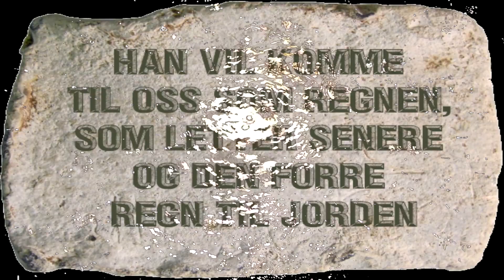Kristin Asbjørnsen ~ Rain, oh Lord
Kristin Asbjørnsen ~ ‘Rain, oh Lord’ is from Kristin’s 2009 EmArcy album ‘The Night Shines Like the Day’ released through UMG.

Kristin Asbjørnsen (b.May 12 1971, Lillehammer, Norway) is a Norwegian jazz singer and composer.

Featured on a number of album releases, as well as a series of tours and festival performances in Europe, Kristin has focused mainly on work with her two permanent musical ensembles Dadafon and Krøyt, where her own compositions play a core role. She has won several National Music Awards.

2006 saw the Norwegian release of Kristin Asbjørnsen’s long-awaited solo-album on Emarcy/Universal, based on Kristin’s interpretations of African-American Spirituals.

Known for her very personal approach to songwriting, Kristin’s roots lies in both the singer/songwriter tradition and the groove-based world music. Her trademark sound is rich with contrasts and dynamics, with strong melancholy and a feisty devilish energy.

In 2006 Kristin also made her international debut as a film score composer for the movie "Factotum" based on a novel by Charles Bukowski. This is a Norwegian/American production by Bent Hamer/Jim Stark.